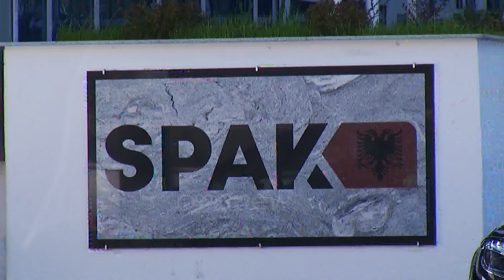Zhdukja Ervis Martinaj dërgohet në SPAK, prokuroria akoma nuk ka një përgjigje për ngjarjen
Një muaj nga zhdukja e mistershme e Ervis Martianj ende prokuroria dhe policia nuk kanë asnjë variant për këtë ngjarje.

Denoncimi i bërë nga familjarët për zhdukjen po hetohet nga prokuroria e Kurbinit. Për këtë arsye mësohet se krerët e policisë së shtetit i kanë kërkuar zyrtarëvë të SPAK të marrin çështjen në dorë edhe pse ende nuk është provuar së kemi të bëjmë më një grup të strukturuar kriminal.

Burimet bëjnë më dije se edhe çështja e ish efektivit Jeton Lami ka qënë subjekt diskutimi në takimet e zhvilluara. Nga policia është kërkuar që ish efektivi të merret në pyetje nga prokurorët e Struktuës së Posaçme pasi deri në këtë moment ai nuk ka treguar për njohjen e tij më Martinaj apo për implikimin e zyrtarëve të lartë përfshirë në këtë çështje. Lami i cili që prej njohjes së masën së sigurisë ka qëndruar në burgun e Shënkollit është transferuar këtë të diel në qelinë e burgut 302 në kryeqytet.

Zyrtarët e policisë takimin e kanë bërë pak ditë më parë në ambientet e SPAK ku përveç çështjes Martinaj janë diskutuar edhe për vrasjet e fundit ku Prokuroria e Posaçme i ka nën hetim.